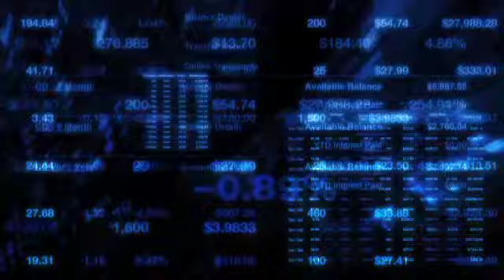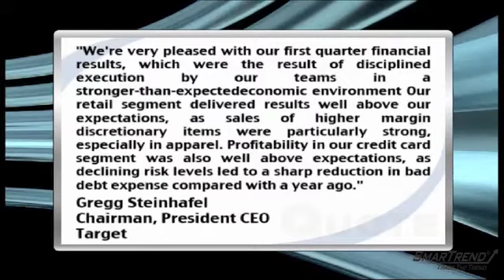Earnings Report: Target Corp. Reports Strong Q1 Earnings (NYSE:TGT)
Target Corp. (NYSE:TGT) reported Q1 earnings Wednesday morning, showing net earnings of $671 million, versus last year's $522 million.

Q1 EPS rose 30% from the year ago period from $0.69 to $0.90.

Sales jumped 5.5% from $14.4 billion in 2009 to $15.2 billion.

Gross margin for the company rose from 30.8% last year to 31.3%, mainly due to rate improvements.

"We're very pleased with our first quarter financial results, which were the result of disciplined execution by our teams in a stronger-than-expected economic environment," said chairman, president and CEO Gregg Steinhafel. "Our retail segment delivered results well above our expectations, as sales of higher margin discretionary items were particularly strong, especially in apparel. Profitability in our credit card segment was also well above expectations, as declining risk levels led to a sharp reduction in bad debt expense compared with a year ago."

Shares of Target closed yesterday at $54.22.